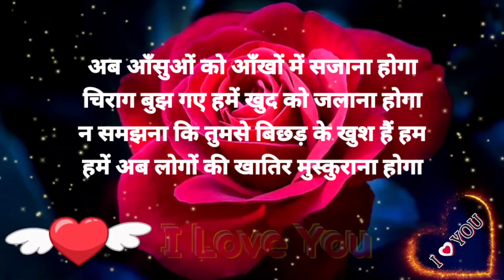खफा होने से पहले खता बता देना 🥺 Good morning shayari🌹Good morning status 💗 Good morning wishes